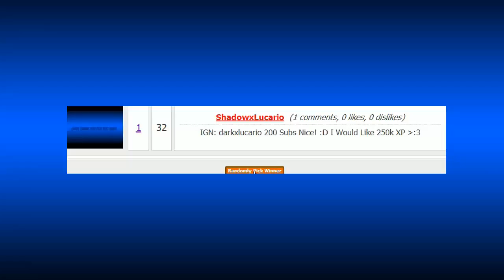GIVEAWAY WINNER | NEXT GIVEAWAY SOON!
ENJOY YOUR XP ;)
YOU WILL GET IT 2-4 WEEKS LATER, SRY :(